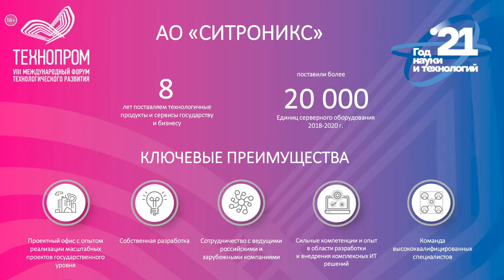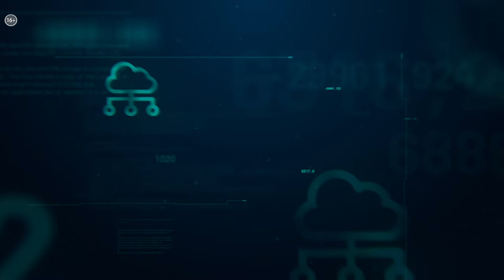Российские серверы от Sitronics Group | Готовое решение №12_от 31.08.2021 РБК Новосибирск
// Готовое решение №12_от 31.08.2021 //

Российская ИТ-компания Sitronics Group запускает в Новосибирске новый технологический проект по производству серверного оборудования. Мощность завода позволит выпускать более 30 тысяч серверов в год.